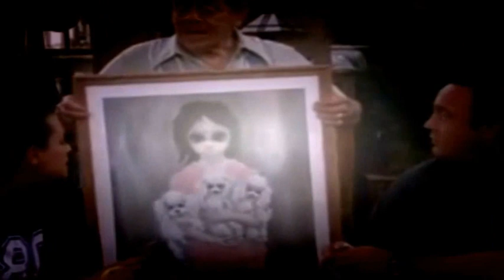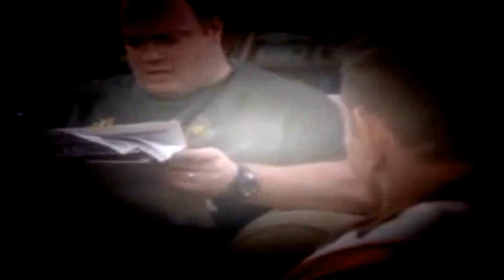King Of Queens Shrink Wrap 2-3